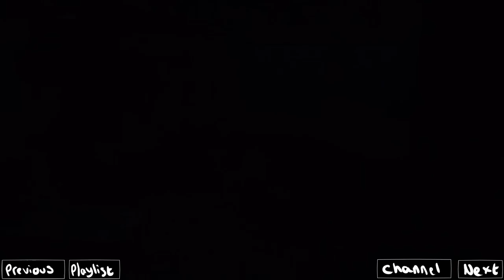Sleeping Dogs: Nightmare in North Point - Part 4 - Energy Source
Return to the rift from whence you came!